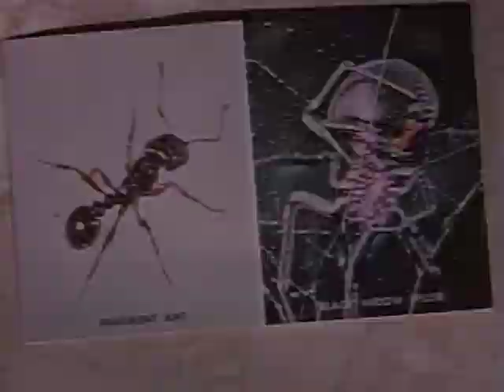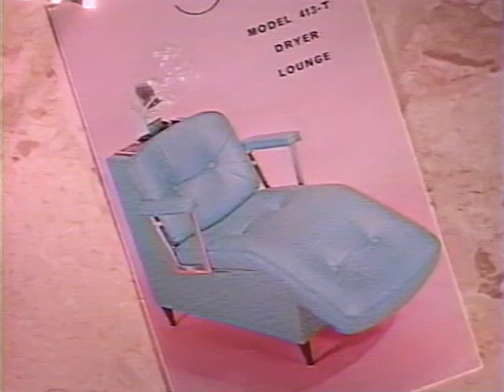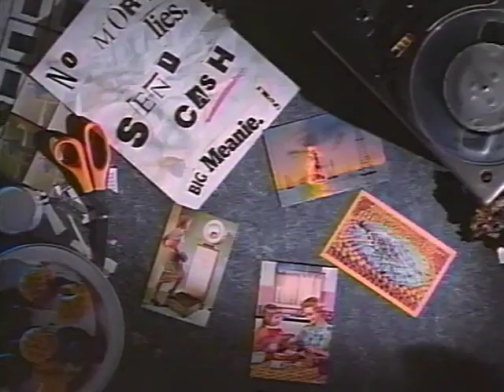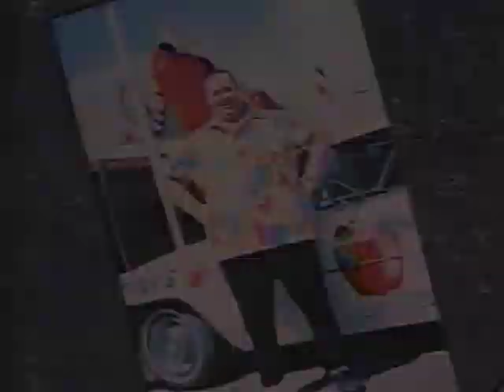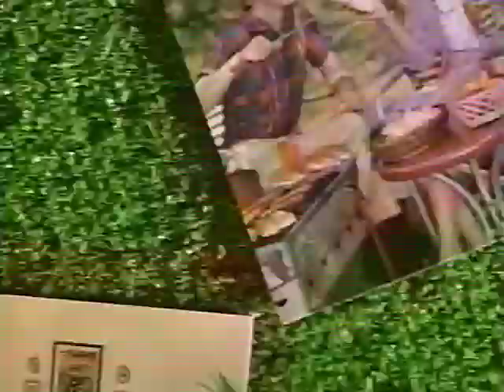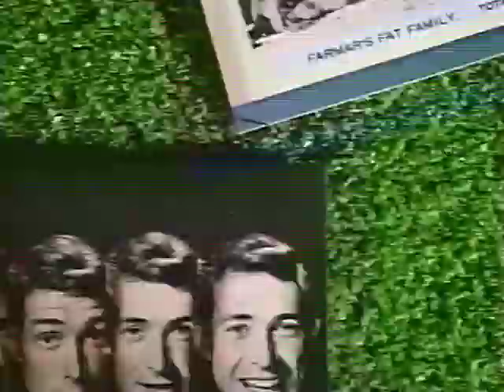Liquid Television Psychograms Complete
Complete Psychogram Collection from MTV's Liquid Television (Liquid TV)